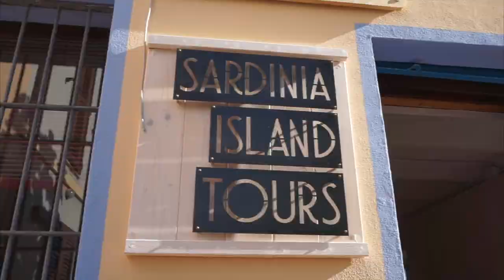Snorkeling around the Maddalena Archipelago | Sardinia, Italy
From July 2019.

My Equipment:
Sony a6300
Sony a5100
Kit Lens
Sony 50mm f1.8 lens
Wide Angle Lens
Wide Angle Converter
Light I use
Light stand
Travel Tripod
Camera remote